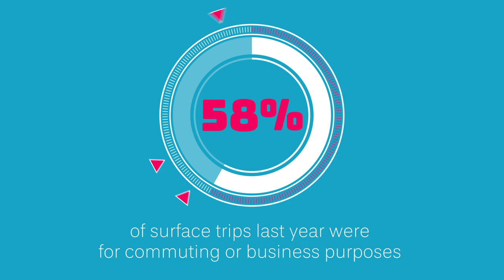VIA Unified Communications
This animation was done for my interview process for VIA. All research, illustrations, animations and edits have been done by me.

Each year over 119 million tonnes of UK greenhouse gas emissions comes from transport. (Source: Department for Transport 2017)

Last year 58% of all surface trips were for commuting or business purposes.

Switch to flexible working.

Cut out the commute.

Help reduce transport related pollution.

Do your bit to save the planet.

VIA UC enables users to flexibly work while being virtually connected to the office.

Join the UC revolution.